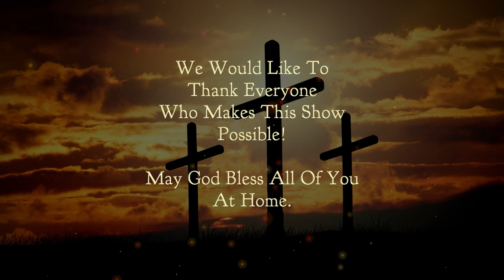George 2Chetwynd Christian Ministries: Pastor George Rowe